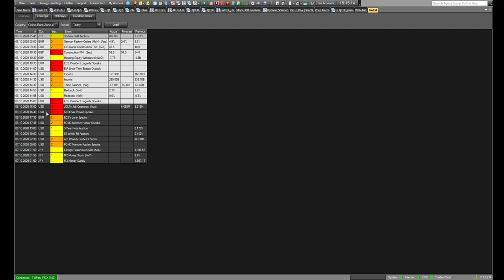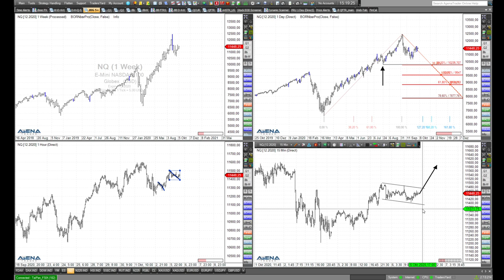Rüdiger Born: Long-Chance im Dax? Blick auf den Chart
Bietet sich beim aktuellen Optimismus eine Chance auf einen weiter steigenden Dax? Das schaue ich mir direkt am Chart an, wie auch die aktuelle Lage beim Nasdaq. Wollen Sie meine täglichen Analysen im "Trade des Tages" erhalten? Dieses Angebot ist für Sie völlig kostenfrei! Melden Sie sich dafür einfach hier an.

Trading-Ideen kostenfrei aufs Smartphone! Aktuelle Trading-News, Handelsideen und Trader-Know-how, Rüdiger Born sendet seine Einschätzungen direkt auf Dein Smartphone, entweder als Video- oder Voice-Nachricht oder einfach als schneller Text mit Bild. Welche Märkte kann man handeln, wo gibt es interessante aktuelle Trading-Setups, wo wären Einstiege möglich oder aber Stopps sinnvoll? Brandaktuell, überall und in gewohnt professioneller und spritziger Art. Klicke dazu einfach an dieser Stelle.